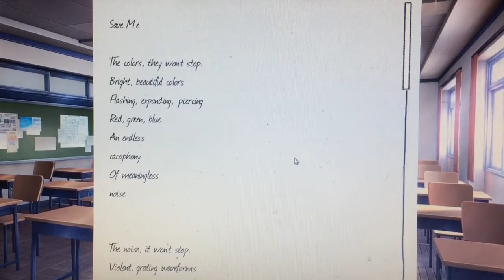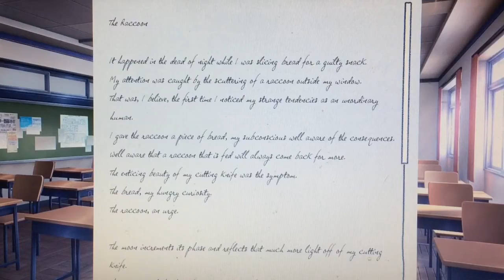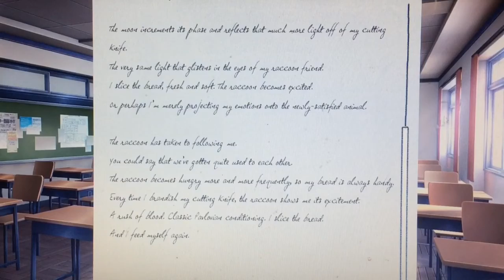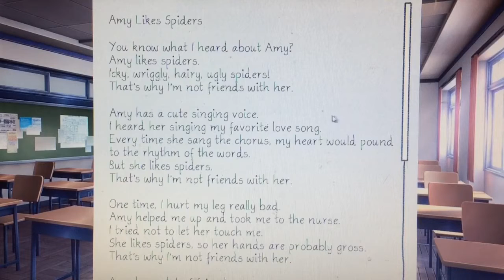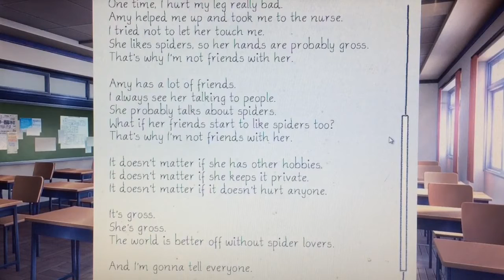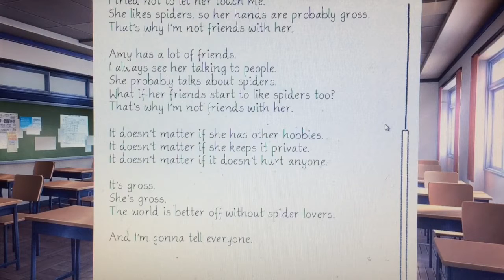Thing are getting kind of strange: Doki Doki Literature Club ep 5